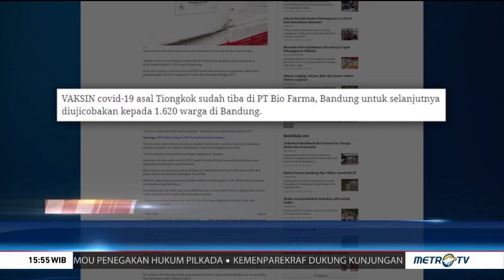Tiba di Bandung, PT Bio Farma Akan Uji Klinis Vaksin Covid-19 dari Tiongkok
Vaksin covid-19 asal Tiongkok tiba di PT Bio Farma, Bandung untuk selanjutnya diujicobakan pada 1.620 orang di wilayah Bandung. Head of Corporate Communications PT Bio Farma Iwan Setiawan mengatakan vaksin covid-19 hasil pengembangan Sinovac Tiongkok itu sudah diterima pada Minggu (19/7).